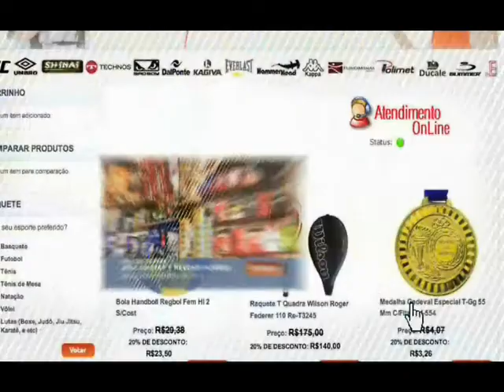Iliarde Santos fala ao programa Revista Combate sobre sua contratação pelo UFC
Atleta paraense Ilarde Santos em entrevista para a reporte Carina Americano do canal Combate fala sobre a sua contratação pelo UFC e da sua luta no UFC No Combate 2 dia 18 de maio em Jaragua do Sul